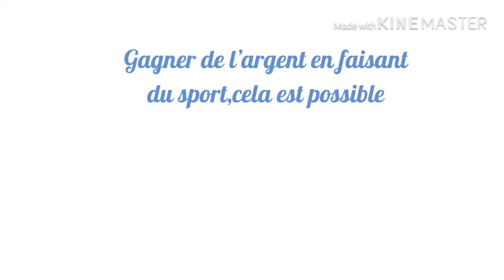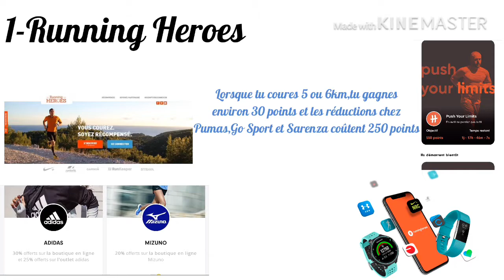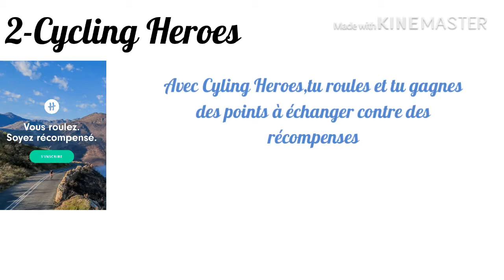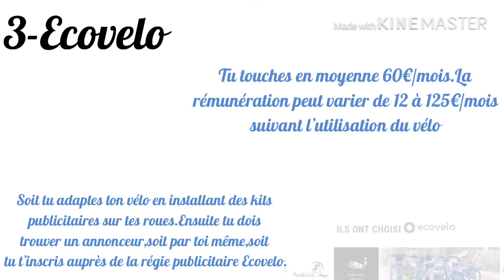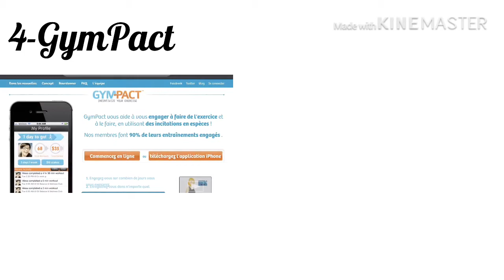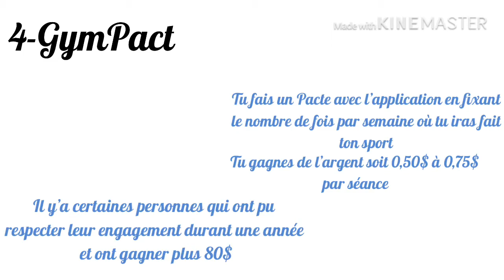Comment GAGNER de l’ARGENT en Faisant du SPORT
La chaîne AF Motivation t’aide à développer ton business en te motivant,en t’inspirant,en te donnant des conseils .Elle t’aide aussi à gagner de l’argent et avoir le succès,la réussite et la richesse dans ta vie.

                       👉🏾FORMATION PREMIUM👈🏾

                              👉🏾Mes Outils👈🏾

🎤Mon micro cravate

🎤Mon second Micro

💻Mon ordinateur portable

                    👉🏾Vidéos Similaires :👇🏽

Succès Digital -JE MARCHE 10KM POUR GAGNER DE L’ARGENT AVEC CETTE APPLICATION (Je ne m’attendais pas à ça)

👉🏾Bienvenue dans la famille des Motivés

👉🏾Nouvelles vidéos tous les lundis,les mercredis et samedi

La chaîne YouTube AF Motivation te propose des vidéos sur:👇🏽
•La Motivation en Français
•L’Entrepreneuriat
•Le Business sur internet
•Le développement personnel
•La liberté financière
•La loi d’attraction

Dans cette vidéo,tu découvriras 4 applications gratuites pour gagner de l’argent en faisant juste du sport.Avec ces applications,tu seras motivé durant tes exercices physiques.si tu aimes marcher,courir,faire du vélo ou même aller à la salle de sport, tu pourras gagner de l’argent avec ces applications.Ces applications sont disponibles sur iOS et android et tu peux les télécharger sur ton smartphone.
Si tu t’es déjà poser les questions :
comment gagner de l'argent sur internet, argent PayPal, application pour gagner de l'argent, gagner de l'argent application, gagner de l'argent, application rémunératrice, comment gagner de l'argent en marchant,Comment GAGNER de l’ARGENT en Faisant du Sport